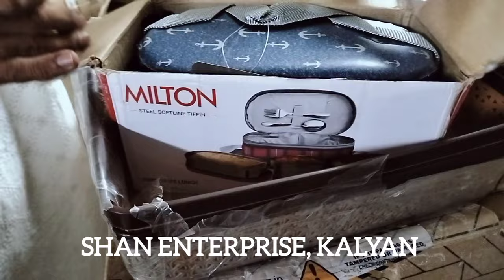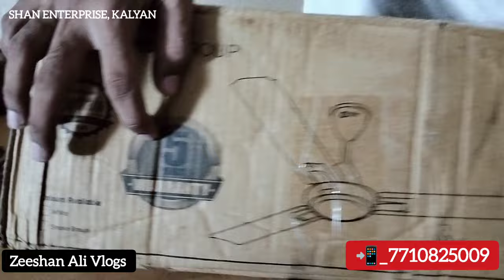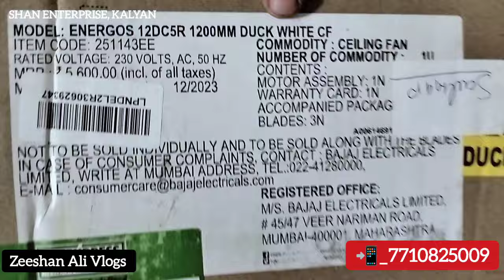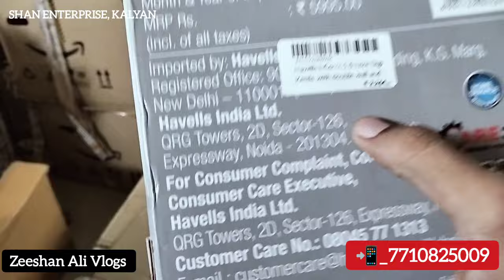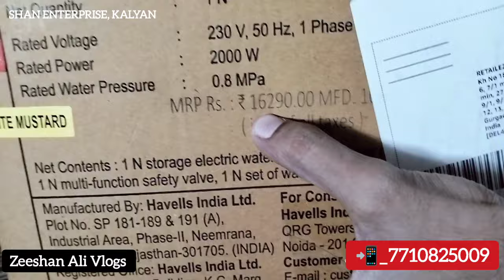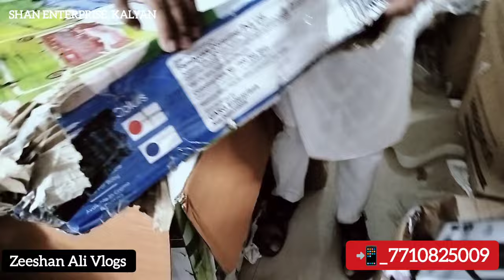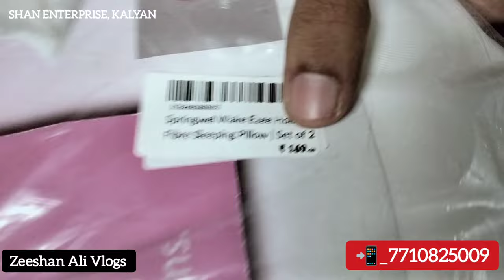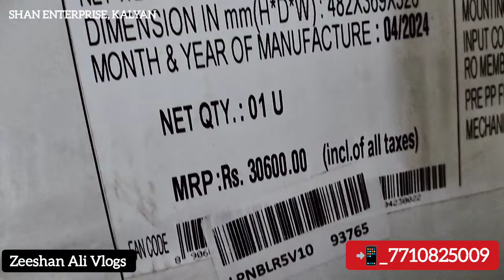Premium Smart Kitchen Gadgets Products | New Arrivals Stocks | Shan Enterprise Kalyan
Shan Enterprise
Regency plaza C 105, near waldhuni bridge, ulhasnagar 3, 421002

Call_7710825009